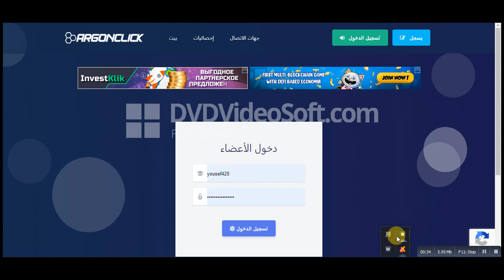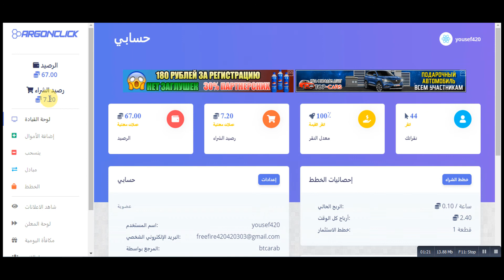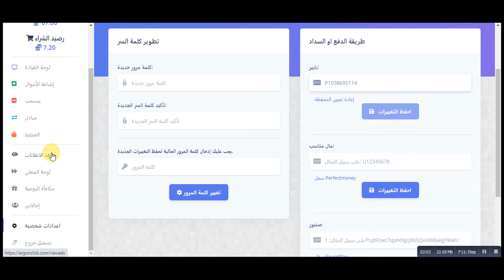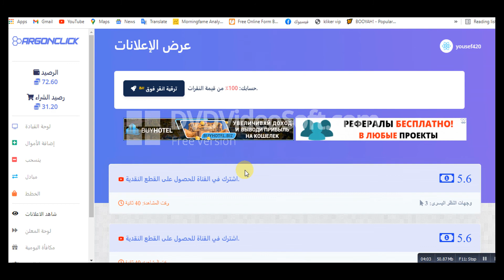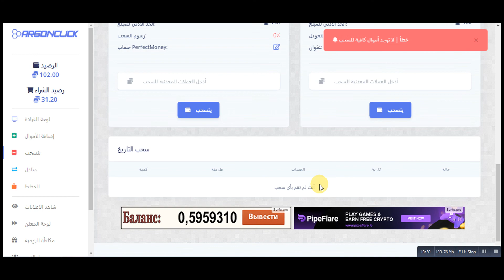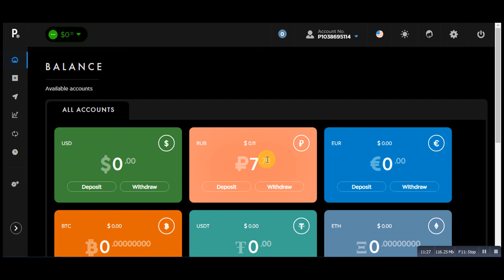افضل موقع لربح الروبل والدولار | Argonclick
الموقع باختصار عباره انك بتشاهد اعلانات والاعلانات دي بتجيبلك نقاط النقاط دي بتسدبلها ب روبل او دولار او بيتكوين وساءل الدفع متعدده يوجد بايير و بيرفكت ماني و فوست باي الموقع راءع وفيه اثبات سحب في الفيديو